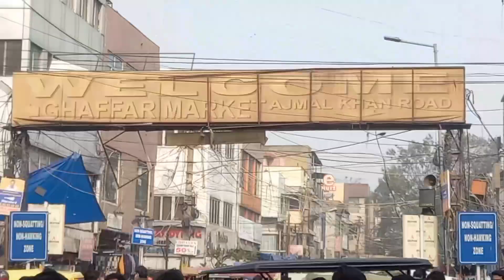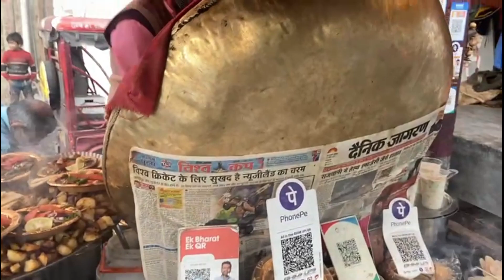Delhi biggest cheapest mobile repair market | Karol bagh gaffer market| Full explore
Facebook nahi h 😂

only insta user

guys this market location is near by Karol bagh metro station so if u wanna to come here so check the direction o  Google maps

I love to create this type of vlog keep supporting guys

thankyou 🙏